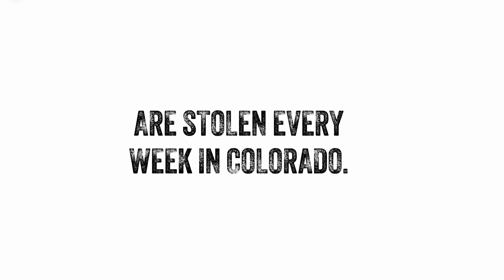CAPTA Silhouette Car v2b WITH MUSIC NO ACE 1